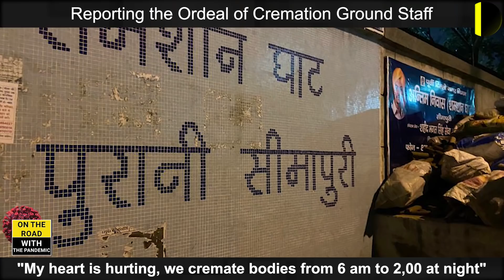Delhi Becomes City Of Pyres, Crematoriums Run Out Of Staff & Pandits | Barkha Dutt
Barkha Dutt reports from a crematorium in the national capital where bodies of COVID patients are being brought in and cremated 24/7. As funeral sites in Delhi overrun, Mojo Story talked to Mr Ashwini, Health Inspector of MCD, who oversees the mass cremations being done on a daily basis. He told us that these mass cremations certainly affects his mental health and well being as he doesn't even get to sleep properly and goes on to say that the visuals of bodies being cremated keep doing rounds in his mind throughout day and night. He also said that a lot of people who lose their loved ones to COVID come at the funeral site alone and staff at the crematorium help them with getting the body to the pyres and even performing last rites with all traditions and rituals. He added that due to the relentless and tiring work he gets exhausted and even footsores. Amid rush, the cremation site is even facing shortage of staffs and pandits, he tell us. "I no longer go home. I live at the cremation site", he added.